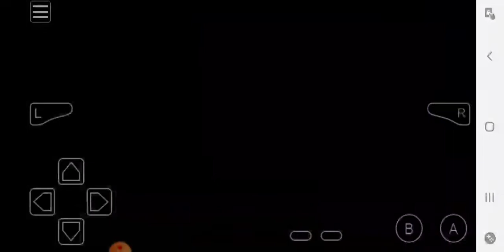How to get to Sabrina, the 5th gym leader in Saffron City